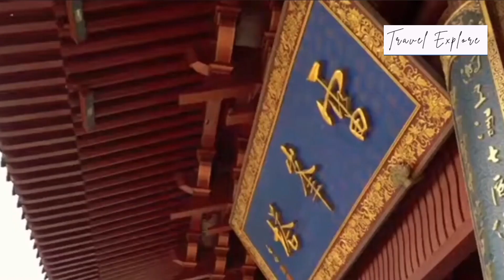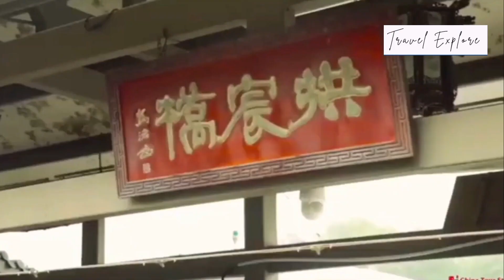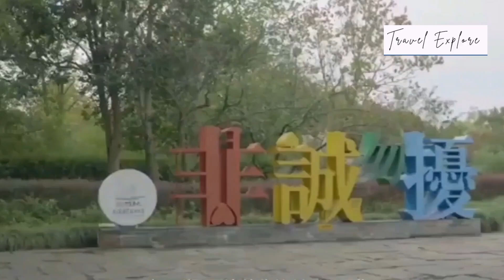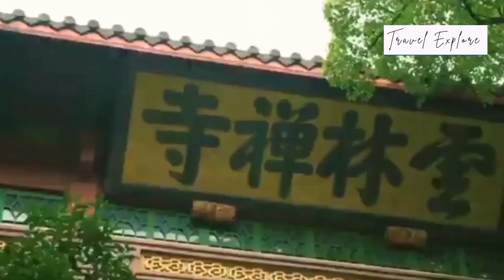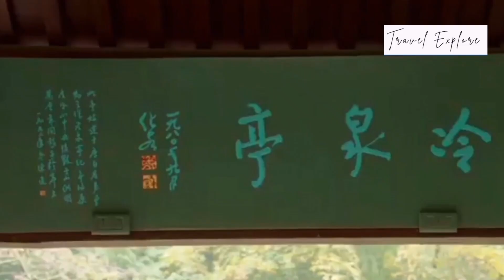Hangzhou China: Top 10 MUST-SEE SPOTS You Never Knew Existed 🇨🇳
Are you planning on taking a Hangzhou trip? Then this video is for you. Whether you're a first-time traveler or a frequent traveler, looking for what to see and do in Hangzhou, China, we got you covered.

Hangzhou town is such an amazing place. The Hangzhou skyline is one spectacular one to look out for.

Use the time code below as a guide to the video.

00:00:00 - Intro
00:00:43 - West Lake Hangzhou(Xi Hu)
00:02:16 - Impression West Lake Performance
00:03:10 - Longjing Tea Plantations Hangzhou
00:04:19 - Hefang Street Hangzhou
00:06:00 - Leifeng Pagoda Hangzhou
00:06:59 - Hangzhou Botanical Garden
00:07:56 - Grand Canal Hangzhou
00:09:02 - Xixi National Wetland Park
00:10:52 - Lingyin Temple Hangzhou
00:13:02 - Hangzhou Awaits!